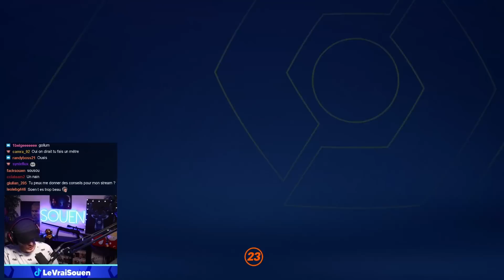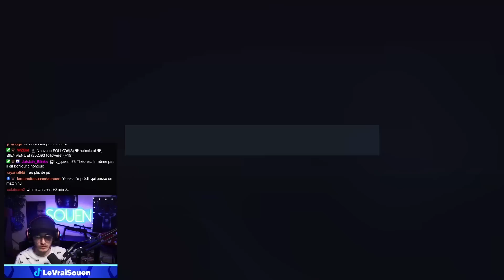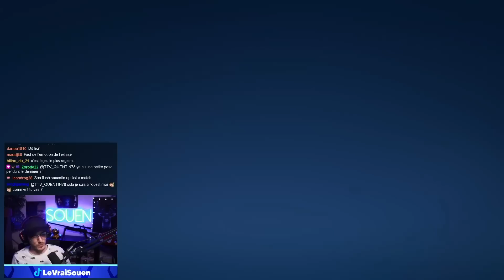SOUENITO, LE BOUCHER DE MARSEILLE ( Carrière Joueur S8E76 )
Bienvenue sur ma chaîne secondaire, SOUENITO, LE BOUCHER DE MARSEILLE ( Carrière Joueur S8E76 )

😘 Bonne journée 😘